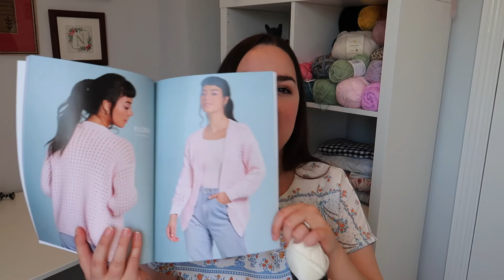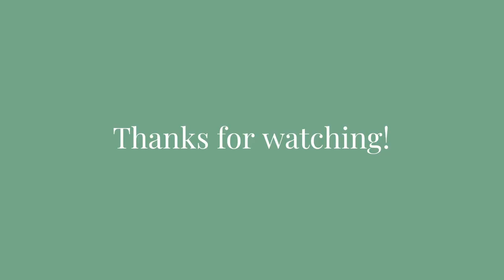Exciting Announcement + Fabric & Yarn Haul | Makes Plans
A new series is starting on my channel! Watch the video to see what is coming up. Also sharing the last of my Summer fabrics, yarn and my makes plans.